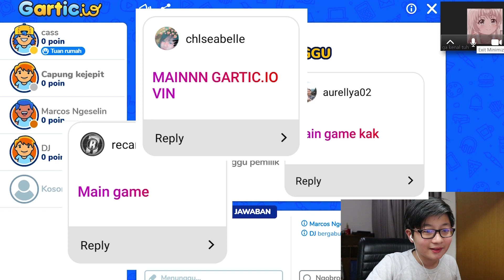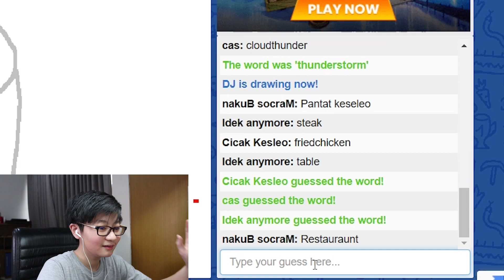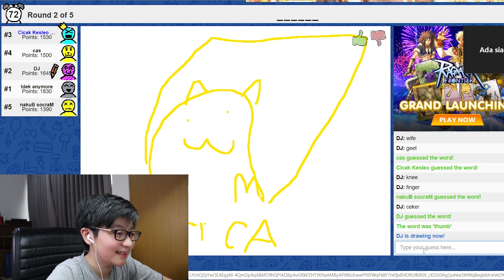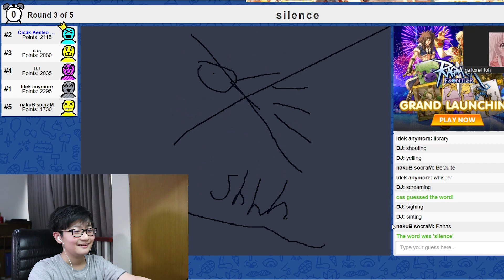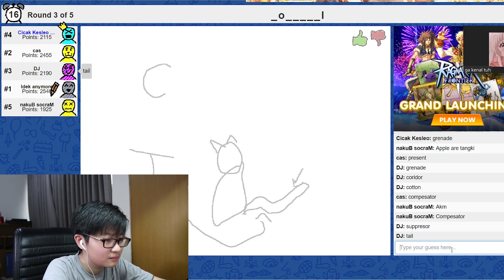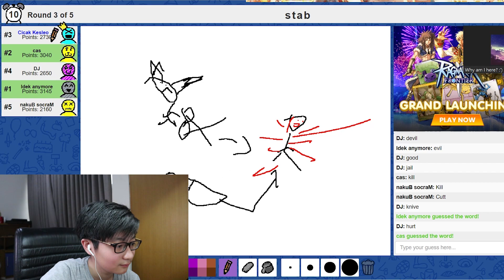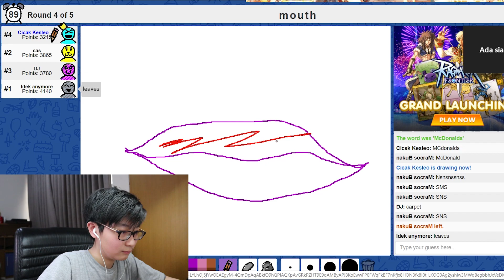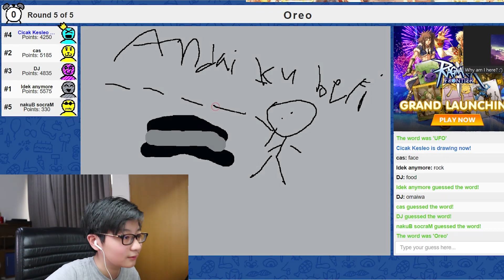Paha Ayam atau Jari Manusia!? | GAJAH - Episode 02 (Gambar - gambar)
Yo Gais,
Dimana pun dan Kapanpun kalian menonton video ini,
Selamat datang lagi di channel KEVIN KAHUNI!

Selamat datang lagi di video Gajah (Gabut Aja Dirumah), Semoga mengjibur kegabutan masing masing.

AND SHOW THE WORLD!
BYE!...